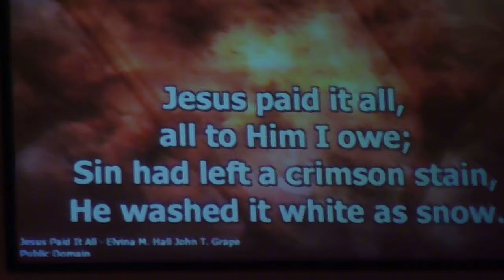PURE WORSHIP BAND & CHOIR - JESUS PAID IT ALL 3/18/12